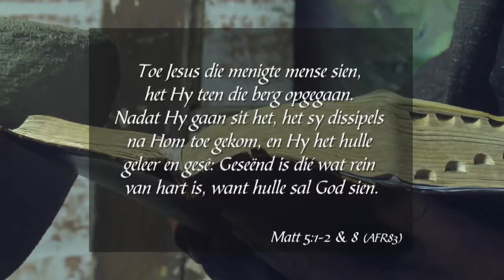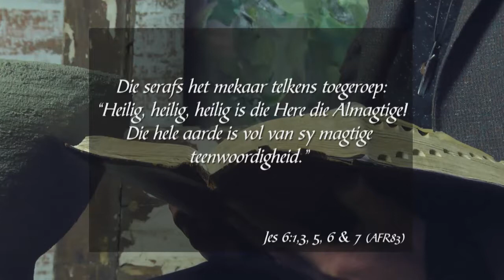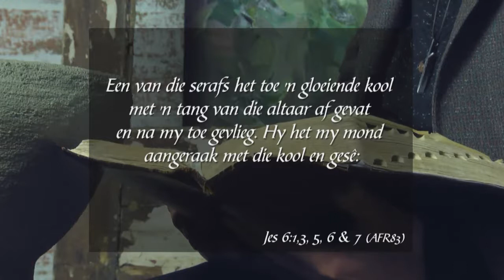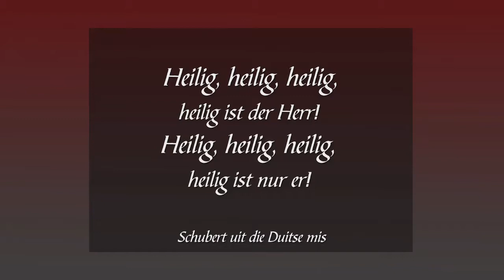16 Augustus 2017, Woensdag - Week 62 - Formasiereis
Preekreeks: Vreemde geluk deur...
Oordenkings: Rein hart?
Prediker: Barry van der Merwe